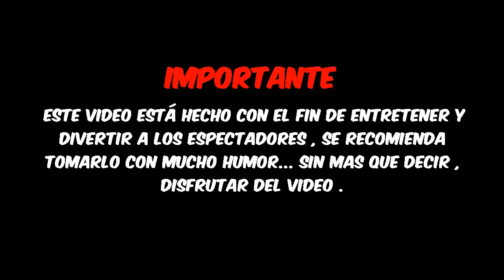Rakion | NUEVO EVENTO DE JULIO 2019 | Nuevo Set Nova Zodiac y mas.. | WolfPlayer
Les dejo este pequeño vídeo sobre el Nuevo evento de JULIO :D
Espero les guste y lo aprovechen!
PDT: En unos días nos vemos con un vídeo en el Canal de Haciendo Sistema gatcha y hablando de las Próximas batallas que grabaré :D

No se olviden de seguirme en FACEBOOK ya que es la única forma de contactar conmigo :)

Yo soy WolfPlayer Hasta un Próximo vídeo ...Bye Bye :D